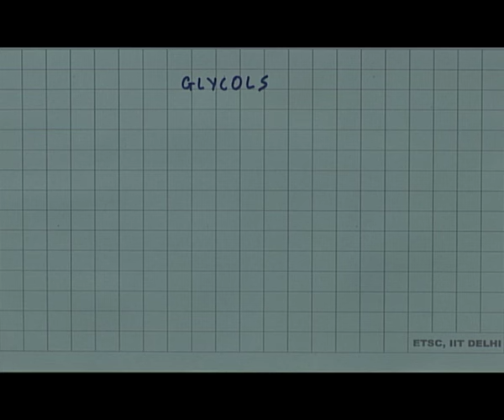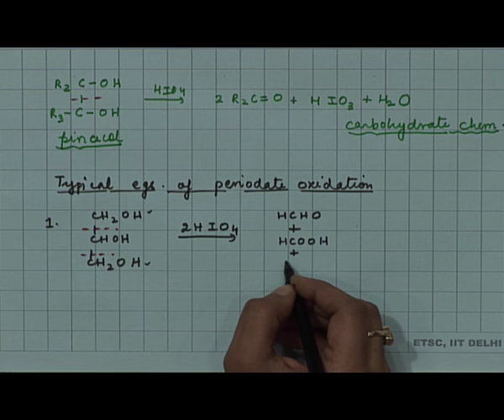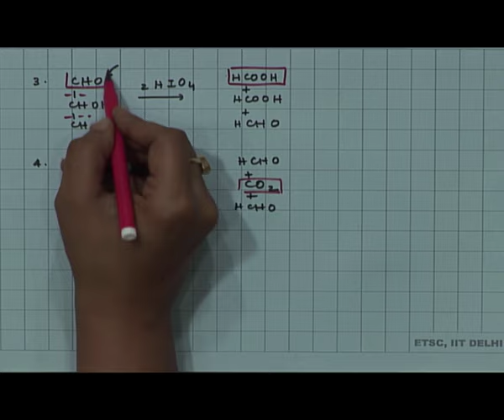ALCOHOLS 5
Subject : Chemistry

Description:
🌐 Welcome to IIT DELHI 02 Chemistry IITPAL ! Today, we're diving into the world of Swayam Prabha, a revolutionary initiative offering 40 DTH channels dedicated to delivering high-quality educational programs 24/7 via the GSAT-15 satellite.